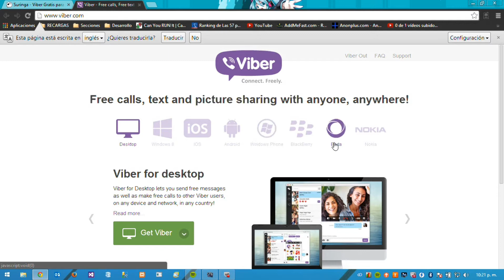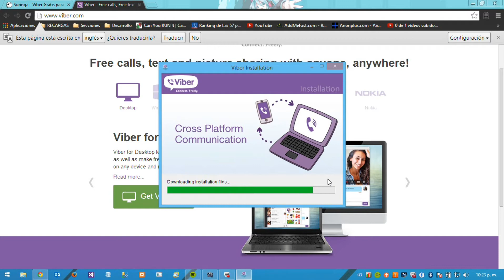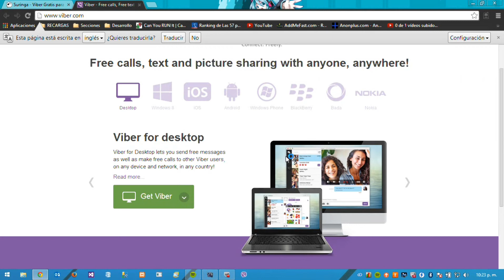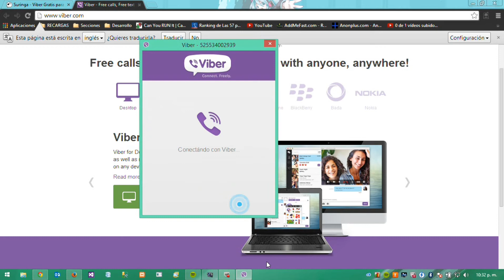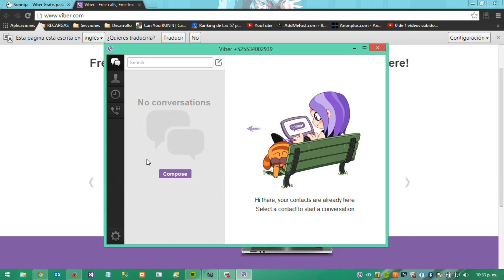Instalar Viber en la Computadora,Sin Emuladores 1 link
Foros de Ayuda.

Síguenos.